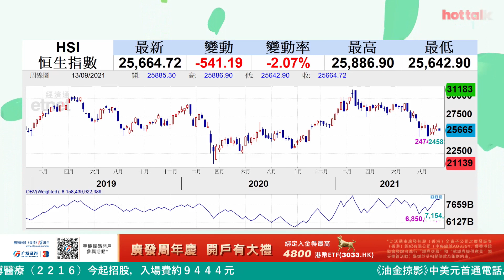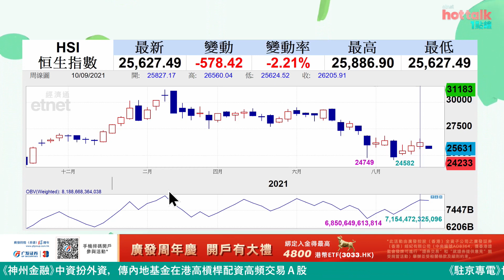港股短期調整後 中線仲有力升❓📍早晨之星、OBV背馳│阿妹雞精班│投資必學│技術分析實戰教學│主持：梁凱菱│2021-09-13│hot talk 1點鐘節目精華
【主持】
梁凱菱

【時間分段】
00:00 片頭
00:07 港股日內市況
00:41【保歷加通道】
01:01【DMI】
01:25【早晨之星】
02:02【OBV】

【內容簡介】
技術分析實戰教學！港股今日低開低走，短期形勢已經變為偏淡。過去三星期，恒指累計升幅逾1300點，中線升完未呢？今集運用陰陽燭分析法中嘅【早晨之星】利好轉向形態，同埋【OBV】同大家分析！

原片：
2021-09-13｜阿里巴巴點算❓【全城聚焦點】李根興帶你直擊銅鑼灣核心區實況❗分享生意經❗阿里巴巴 舖市 李根興｜hot talk 1 點鐘

財經知識深奧難明？經濟用語似懂不懂？即睇：
《經濟不停學》一隻股份抵唔抵？唔係齋睇市盈率！

《經濟不停學》小學雞學堂6：靠幾粒神奇數字預測波幅，係真唔係呀？教大家睇黃金比率、波浪理論！

《Make Money》一萬蚊，點樣煲大好？進擊的你…GO！